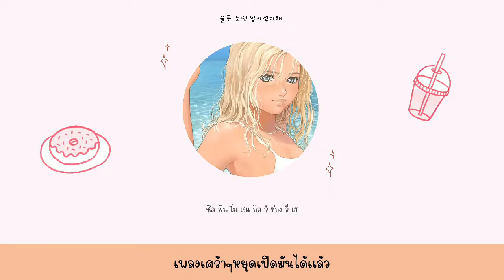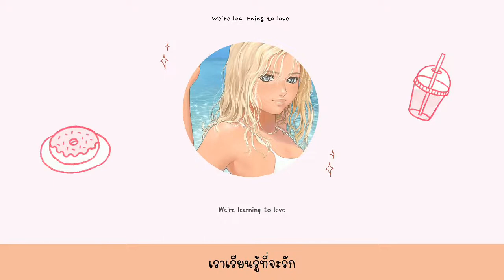move on - ouioui | thaisub